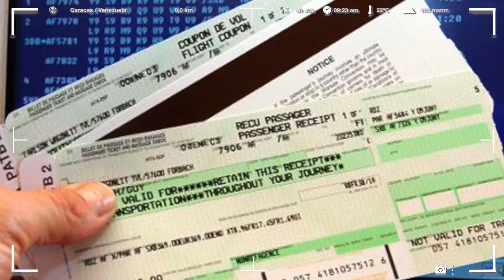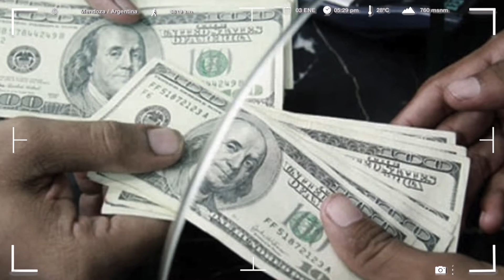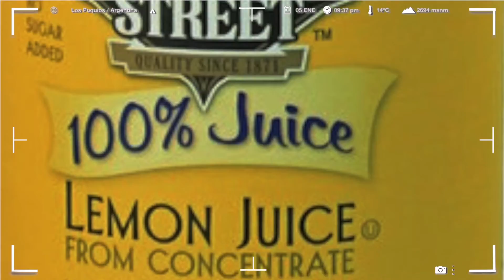La Aventura del Aconcagua I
Viaje de los chicos para enfrentar la aventura del Aconcagua. Jesús Barreto, Konrad Majster y Eduardo Cedeño viajan desde Caracas, vía Panamá, a Santiago de Chile y luego a Mendoza (Argentina),

En esta primera entrega los muchachos hacen el recorrido de acercamiento al Parque Provincial Aconcagua, resolviendo todos los requerimientos previos para poder realizar el ascenso. En el recorrido tuvieron que sortear el "sencillo" trámite del cambio de cheques de viajero en días de asueto, algo que en el momento les causó preocupación, tramitar el permiso de entrada al Parque Provincial Aconcagua.

El acercamiento a la montaña fue Caracas, Panamá, Santiago de Chile (World Trade Center de Santiago y la Estación Central) los poblados de Los Andes, El Juncal, El Portillo, la Laguna del Inca, Túnel del Cristo Redentor, Horcones, Puente del Inca, Punta de Vacas, Uspallata, Potrerillos hasta llegar a la ciudad de Mendoza para luego regresar hasta Puente del Inca  para realizar el inicio del ascenso a esta montaña, que es la más alta fuera de los Himalayas.

Técnica